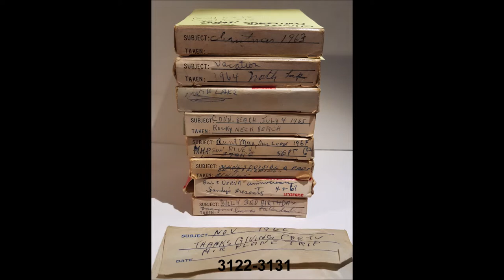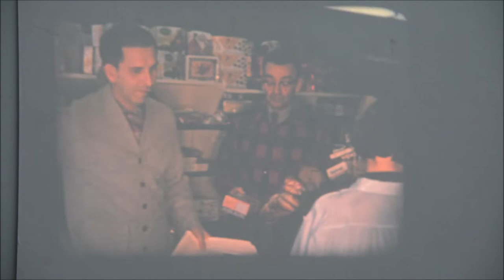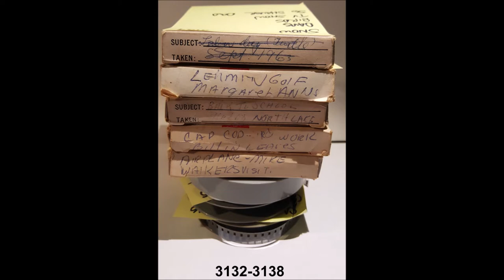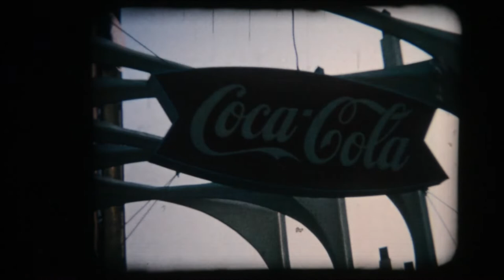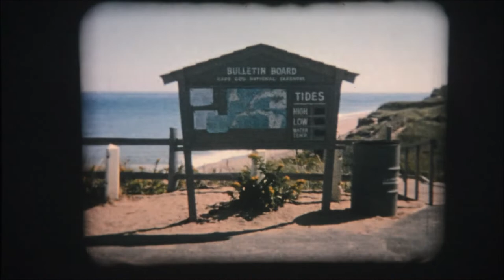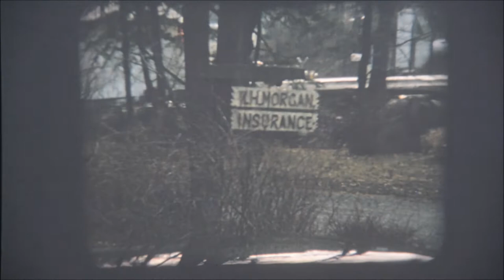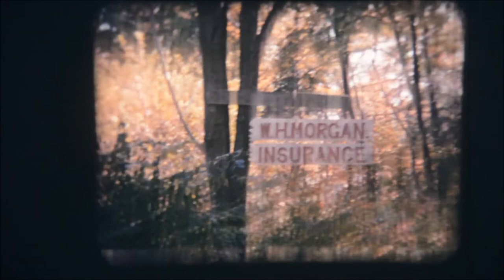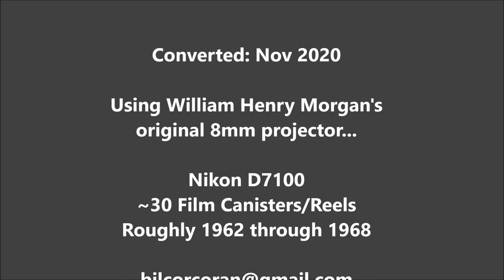William Henry Morgan 8mm Movies with Music 1962-1968 Converted Nov 2020 Hi Def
Converted Nov 2020
Using William Henry Morgan’s Original Projector
Nikon D7100 ~ 30 Film Canisters/Reels

This movie includes all of William Henry Morgan’s films from roughly 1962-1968. The intent is to preserve these films and memories before ethe film itself gets too brittle to project. The films vary in length from a few minutes to about 20-minutes. These films are in no particular order; however I have included a photo of the labeled film boxes for each segment before that segment. The films are what they are as William Henry Morgan shot them. The quality, developing, lighting, exposure and developing vary from film to film and from the two cameras he used (shown at the beginning of this video). Unfortunately several of the labeled boxes were also mixed up. These films do not have audio so I have added music.
I have done my best to edit out the blank spots and undeveloped/unviewable film; however the resulting video is still close to two hours.  I have also included three films that William Henry Morgan  purchased including John Glenn’s orbiting the earth and several cartoons. These are included at the end.
The films are heavy with Corcoran family, Coates family, Davis family, Morgan family and other relatives and neighbors as well. I will attempt to break down the movie by time-stamp so you can reference who I believe is in each film. I will add a “?” for people and locations I am not sure of and I won’t be labeling family members every time they appear.  Please contribute if you find any errors or you can fill in missing people or locations.  Please include the time-stamp for what you are referencing so I can identify the location in the video.

Video Timeline:
SEGMENT 1
0:00:08: William Henry Morgan self-portrait photo to his wife
0:00:13 Sunset over North Lake Sweet Valley, PA
0:00:22 William Henry Morgan’s Bell & Howell and Kodak film cameras
0:00:30 Segment One film canisters/reels/labeled boxes
0:00:39 Corcoran Family party Ned, Bill & Ruth
0:00:58 Thanksgiving 1966 Morgan family, Davis family, Coates family-Ross Walker, Marge Walker, Verna Davis, Bill Davis, Susan Davis, Cathy Coates, Chris Coates, Beth Coates, Margi Coates, Bill Coates, Margaret Belle Mehm
0:01:22 Forty-Fort airport Airplane flight over Wyoming Valley with Bill & Margi Coates and William Henry Morgan
0:03:13 Christmas 1963 Corcoran family, Ned, Bill, Ruth & Ed (Gaylord the dog toy & Bitsy the real dog)
0:04:30 Christmas 1963 Davis family Marge, Susan, verna & Bill (Suki the beagle)
0:05:10 Christmas 1963 Party Corcoran family, Davis family, Morgan family, Marge, Susan, Ruth, Margaret Belle Mehm, Bill Davis, William Henry Morgan, Bill, Ned, Ed, Verna, Danny Tuck?, Janet Tuck?
0:05:45 World’s Fair vacation?
0:06:28 North Lake Sweet Valley, PA Ross Walker, Marge Bill Coates, Chris Coates, Beth Coates, William Henry Morgan, Verna Davis
0:09:40 56 Shaver Ave Shavertown, PA Ed Corcoran, Ned, Bill, Danny Tuck?, Chuck Rollman?, William Henry Morgan
0:10:05 56 Shaver Ave Shavertown Corcoran family party
0:10:54 North Lake Sweet Valley, PA Corcoran family, Davis family, Morgan family, poodles
0:13:24 Hartford, Connecticut Coates family, Morgan family
0:15:00 Rocket launch filmed from TV
0:16:09 56 Shaver Ave Shavertown Davis family, Corcoran family, Morgan family, Harold Morgan 4th of July 1965?
0:16:51 Rocky Neck beach, CT 4th of July 1965 Coates family, Morgan family
0:17:44 Hudson River? Aunt Mae, Bill Love Sept 1964
0:19:31 Davis Market Dallas, PA Davis family, employees & customers
0:21:40 57 Main St Shavertown , PA Snow 4 Feb 1965
0:24:12 56 Shaver Ave Shavertown, PA Snow 4 Feb 1965
0:25:46 57 Main St Shavertown, PA Bill & Verna Davis’ Anniversary party? 9 April 1967 Morgan family, Davis family, ?
0:26:12 57 Main St Shavertown, PA Sandy’s? presents (Davis side?) Corcoran family
0:29:33 Davis’s Market Dallas, PA Davis family, employees & customers
0:30:15 57 Main St Shavertown, PA Tree house, Corcoran family Ned, Bill, Ed & Ruth
0:30:52 56 Shaver Ave Shavertown, PA  Bill Corcoran 3rd Birthday 6 Nov 1964 Corcoran family, Davis family, Morgan family, Puff the kitty
0:32:59 56 Shaver Ave Shavertown, PA Marge leaves for ??
0:33:26 56 Shaver Ave Shavertown, PA  Corcoran family, Morgan family, Davis family (Bill birthday party?)

SEGMENTS 2 & 3 Timeline in omments due to YouTube limitations